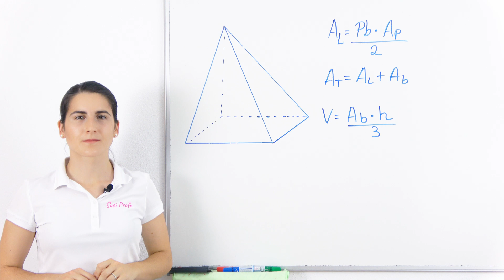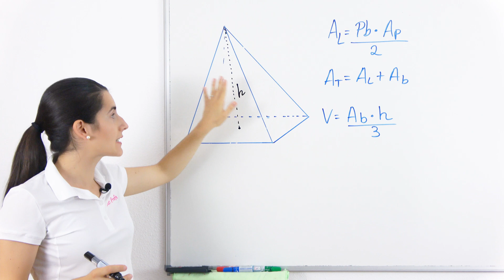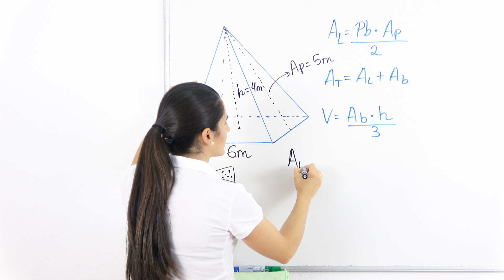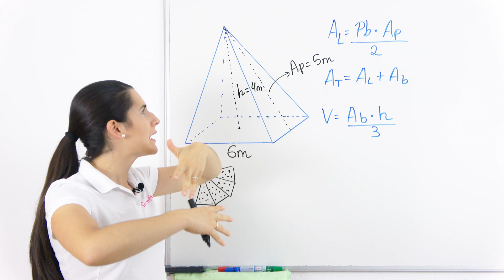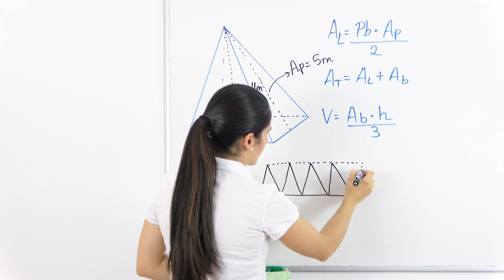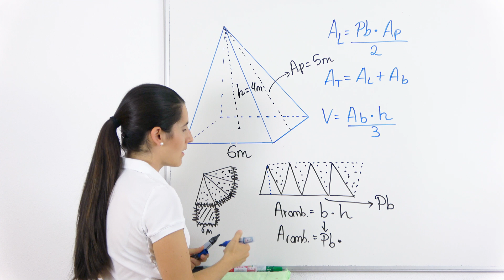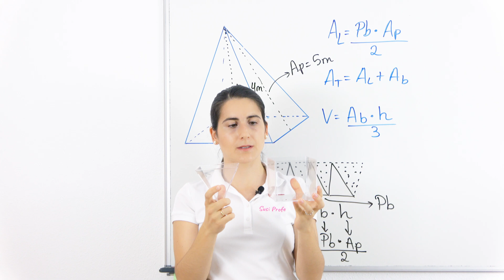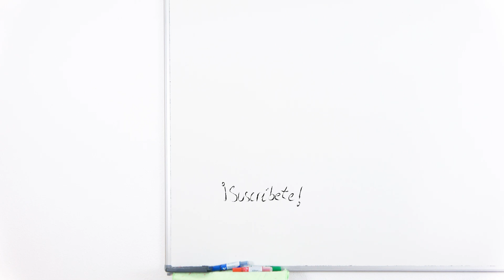Área y Volumen de la PIRÁMIDE 🔺 Cuerpos Geométricos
Aprende a calcular el Área y el Volumen de la Pirámide.

⏰ TIEMPOS:
00:00 Introducción
00:14 Qué es una Pirámide
02:46 Área y Volumen de las Pirámides
03:40 Ejercicio
05:27 Demostración del Área Lateral
08:36 Demostración del Volumen